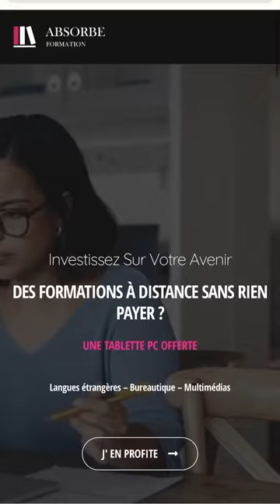VICTORIA MEHAULT - 24 Mai 2021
Les amis on se retrouve pour mon vlog du 24 Mai 2021 sur notre chaine - Pour retrouver tous mes vlogs direction ma playlist